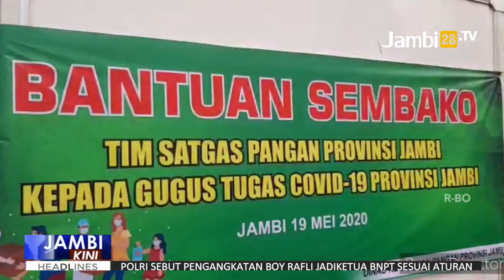Sembako Untuk Masyarakat Terdampak Covid-19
Reporter: Muhammad Sidik
Editor: Agus Solihin Abar